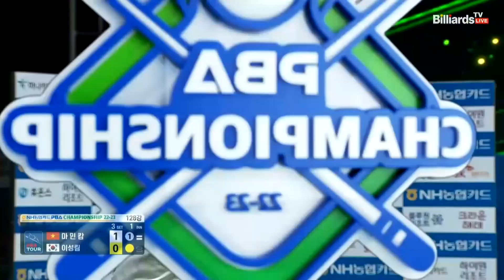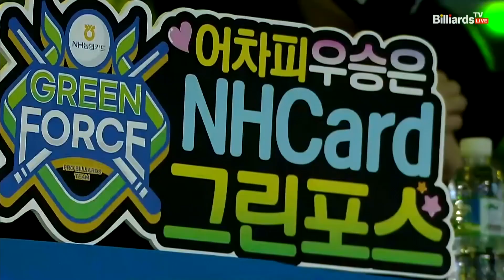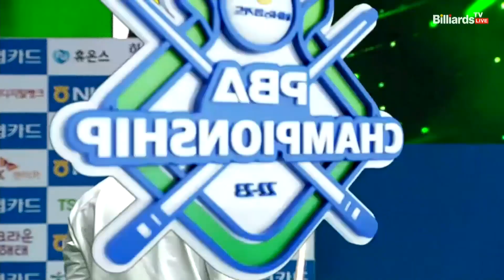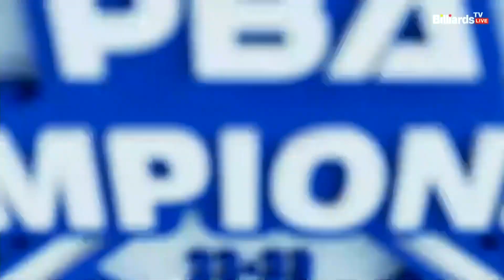마민캄 vs 이성림 128강 3세트[NH농협카드 PBA 챔피언십 22-23]